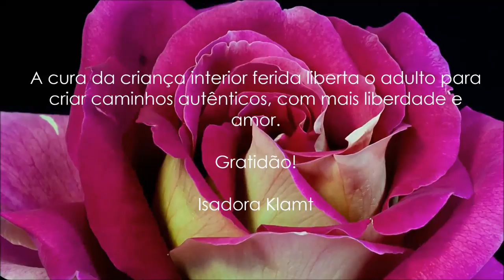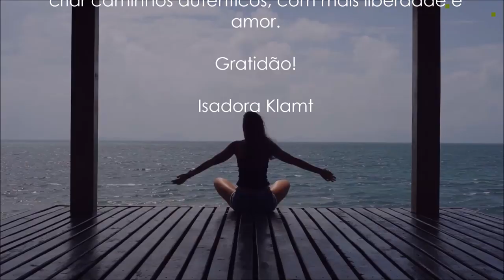Isadora Klamt Psicologa estará na Conexão Gaia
A Psicologa Isadora Klamt também vai estara na Conexão Gaia em 2020.
O que é Conexão Gaia?
É uma Imersão Espiritual de Conexão molecular, com nosso corpo físico, alma e coração com a nossa amada Mãe Gaia. É um encontro presencial no Vila Ventura no Estado do Rio Grande do Sul, Dias 03, 04 e 05 de abril de 2020.

Michele Vernier

Programas que uso:
▶ Moviemaker

Equipamentos que uso:
▶ Camera: Iphone 6
▶ Microfone: Kit Microfone Lapela + Adaptador Celular Smartphone Youtuber
▶ Iluminação: 2 lampadas de 45W / 5500K